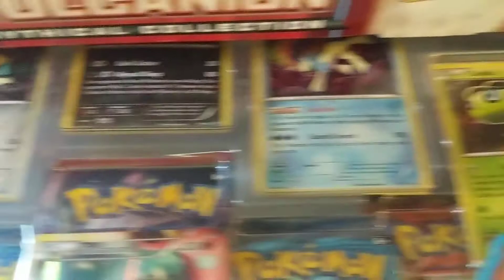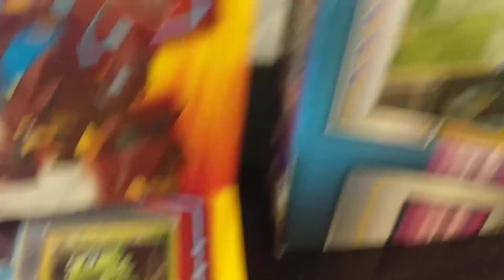Birthday stream announcement 7/11/2020 Help me pick what to open.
Hello in this video I am showcasing some sealed product I own, and would like to open on stream. You are all invited to my stream on 7/11/2020
I will be on stream at 12 PST I will also be soing shiny raids and giveaways in the meantime :D